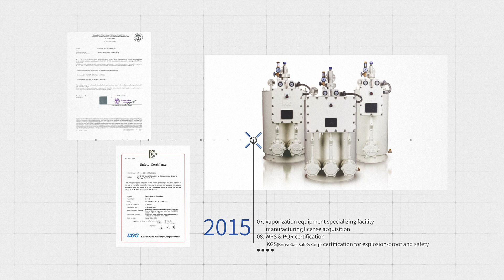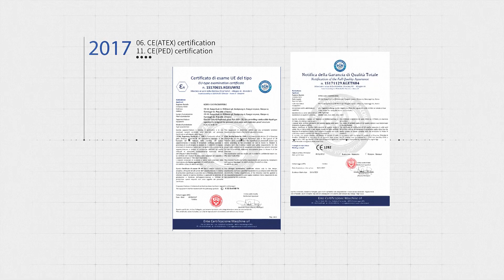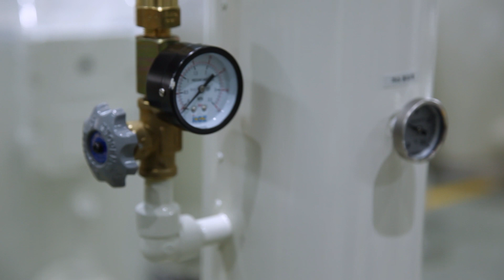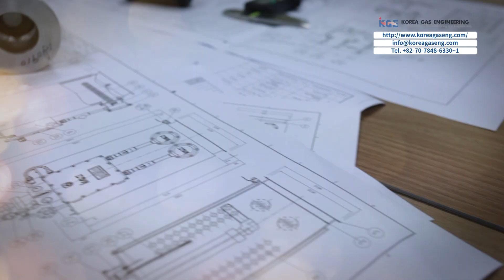LPG Vaporizer KGE, E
LPG Vaporizer, Korea Gas Engineering